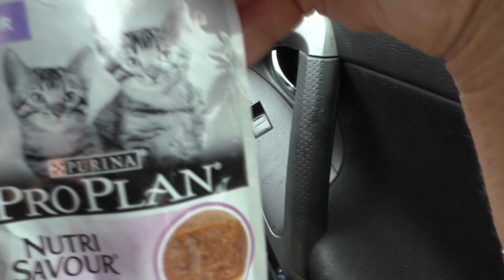МУРМАНСК ВСТРЕЧАЕТ ДОЖДЯМИ/ ЧТО С НИМ НЕ ТАК ? 16 июня 2022